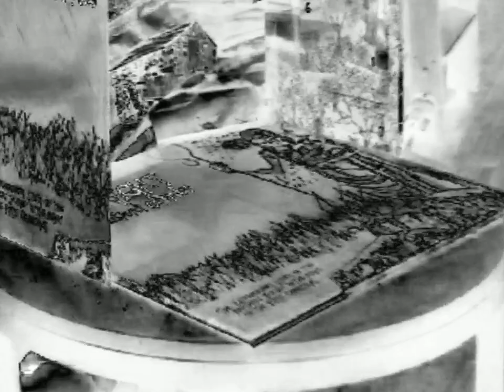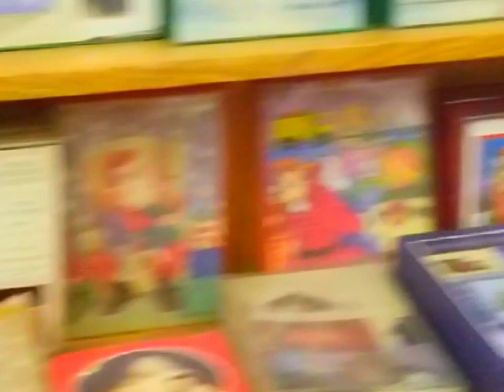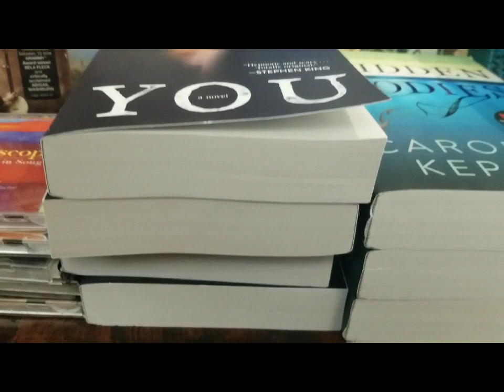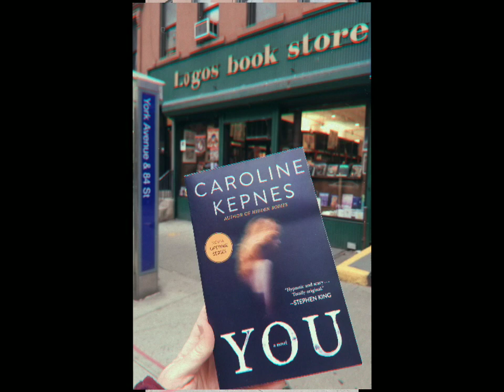Mooney's Bookstore from YOU (TV Series) January 11, 2020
Mooney's Bookstore from YOU (TV series)